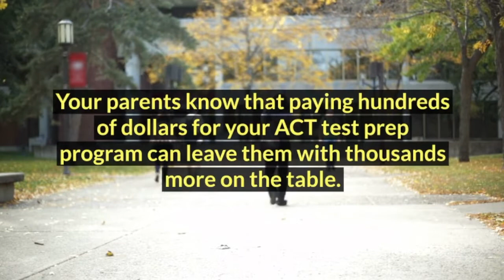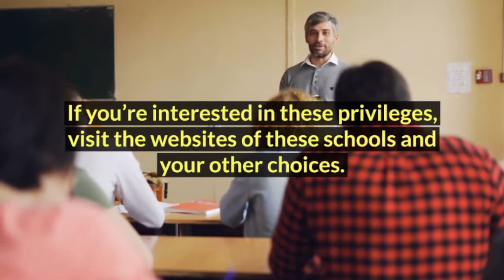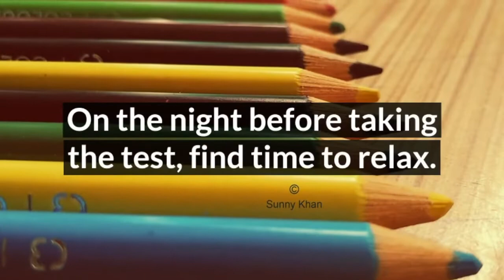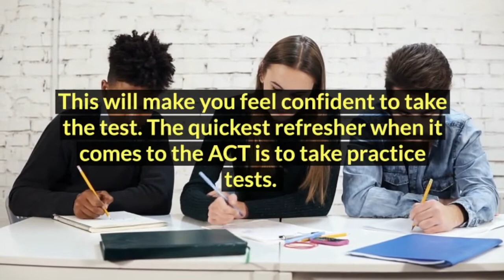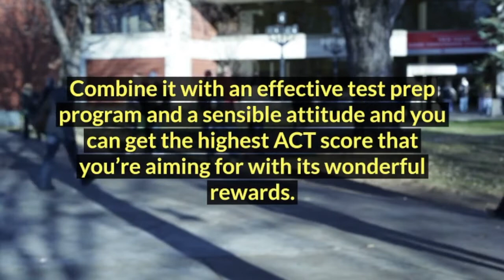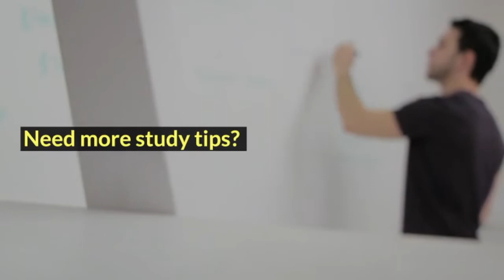Rewards Of Having A High ACT Score - ACT Test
It’s the ACT test that you’re going to take or retake, and you know just how important it is. The ACT test is basically the standardized test that will open new doors for you. It can help you get you into the college of your choice or receive a valuable scholarship if you achieve a high score.

Enjoying this video? Feel free to join our Facebook Study Group, where lots of other students have been rallying to pass the ACT test, too!